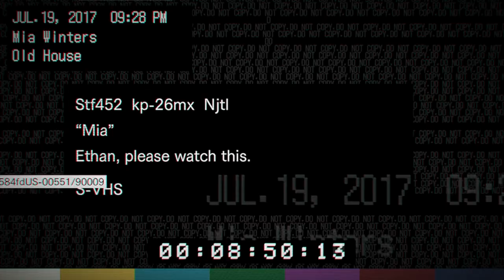Resident Evil: VII | Part 2: Let's Go For a Ride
Outro ► Smashing Windshields - Leon Riskin

Good Night!